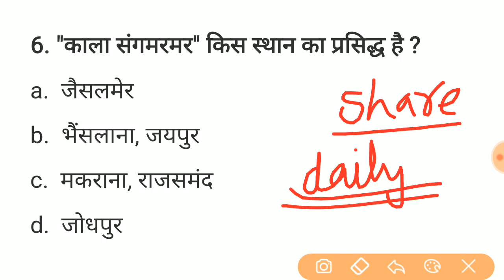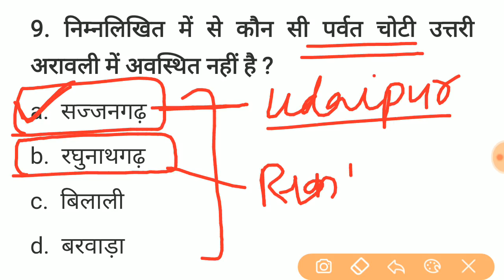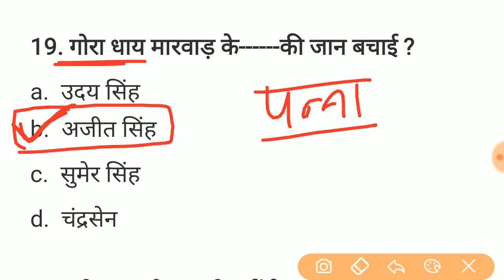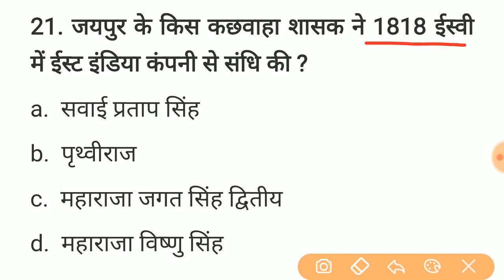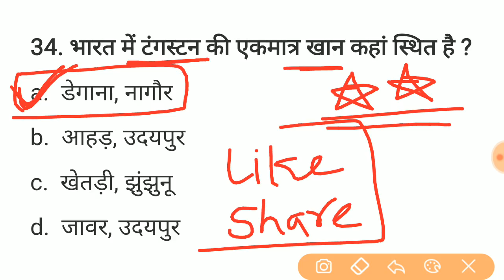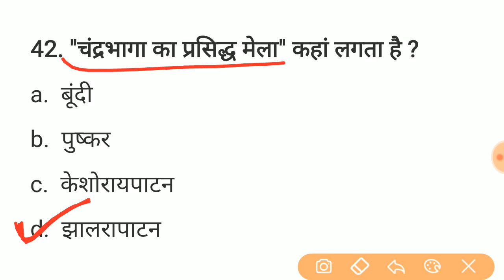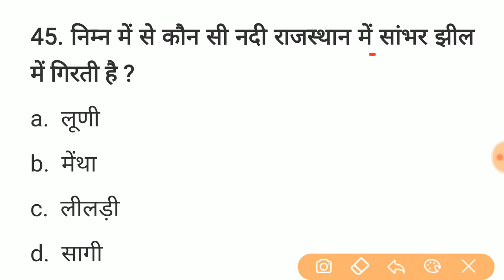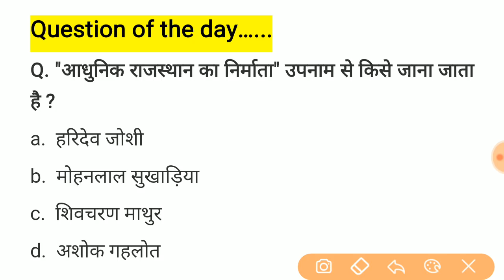#31 प्री बीएसटीसी परीक्षा 2020 || bstc model paper || Previous years important 50 question || Ptet